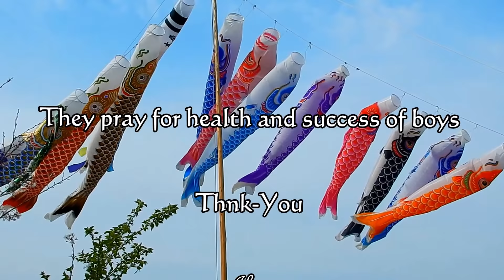鯉のぼり Children's Day(on May 5) in Japan ~Koinobori(Carp-shaped streamer)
Piano by Keiko Matsui (Schubert - Die Forelle (The Trout), D.550, Op.32)
May 5 is Children's Day in Japan.
We have custom of hanging out carp streamers on Children's Day to pray that boys in the house will take after carp and live their lives strongly.